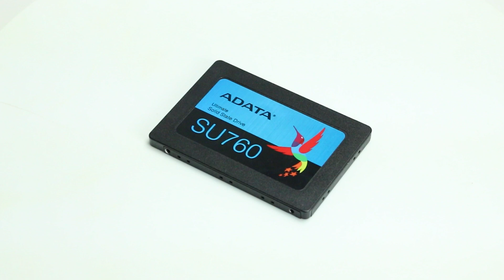HP Z4 G4 Hard Drive Installation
In this video, we will teach you the proper way to install hard drives solid state drives, and m.2 pcie drives into your HP Z4 G4 Workstation.

to find the perfect workstation at a great price!